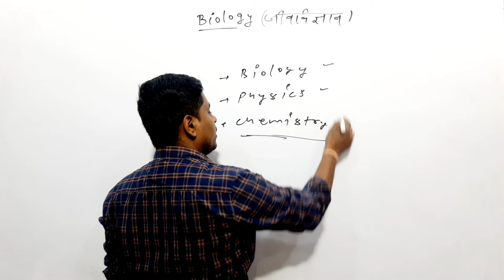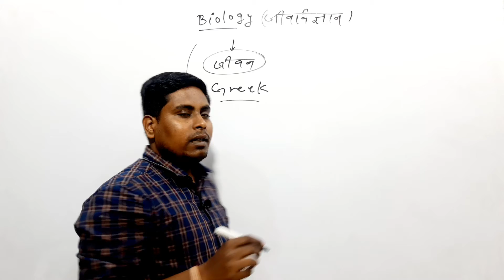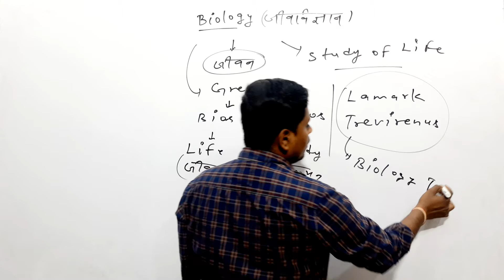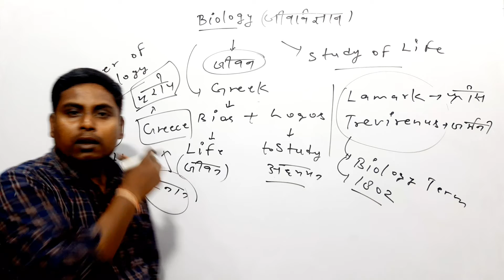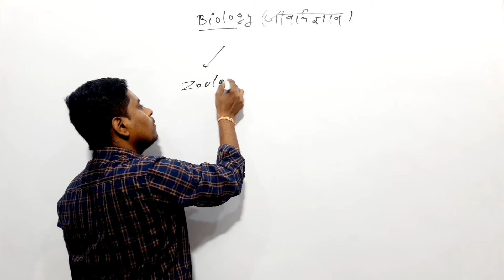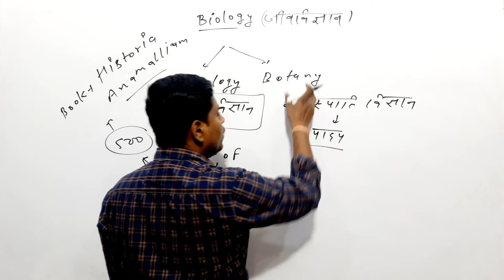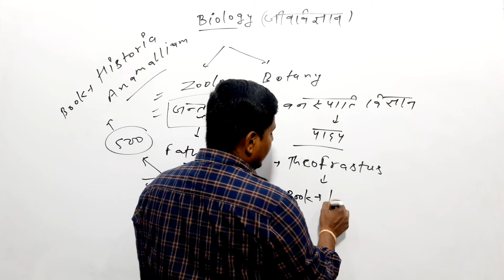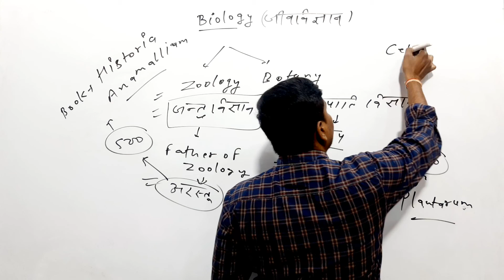BIOLOGY (जीव विज्ञान) | Introduction Class | by Devendra tomar sir | RRB NTPC SPL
हमारे चेनल पर अन्य वीडियो देखने के लिए निम्नलिखित लिंक्स पर क्लिक करें.